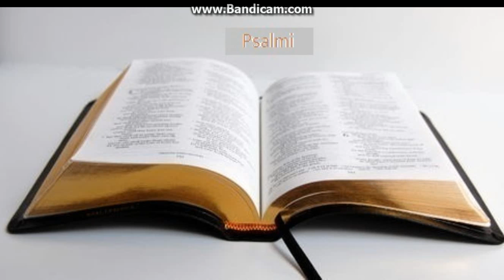Biblia la rand: Psalmi capitolul 38